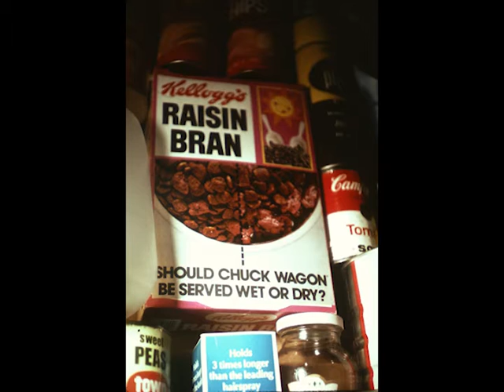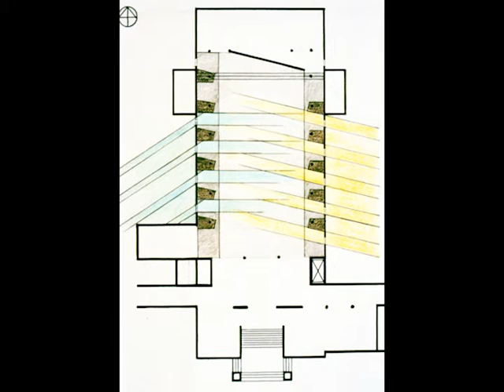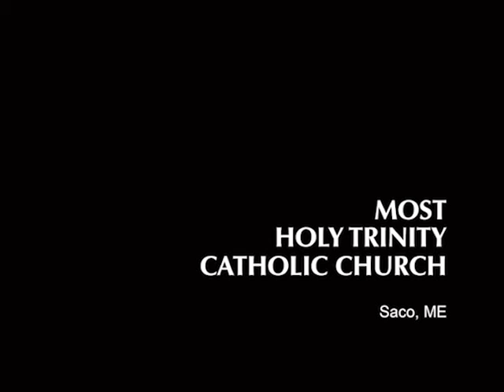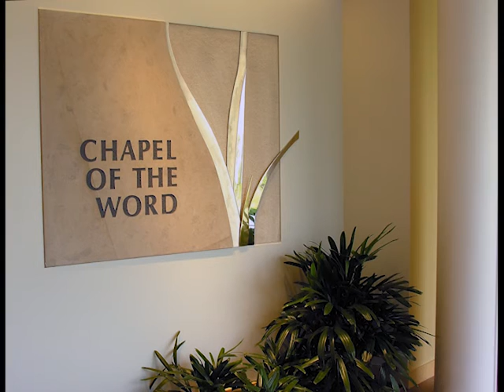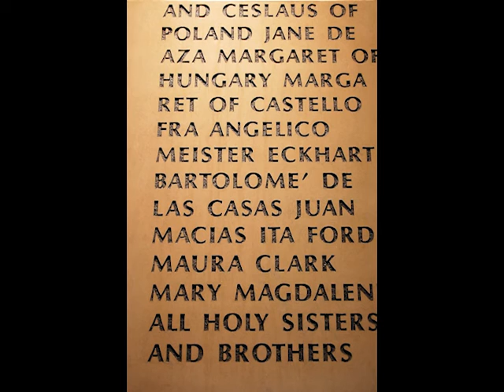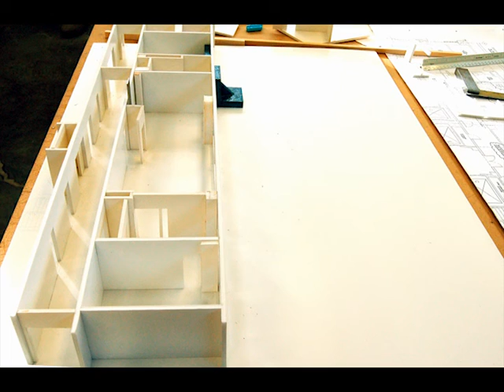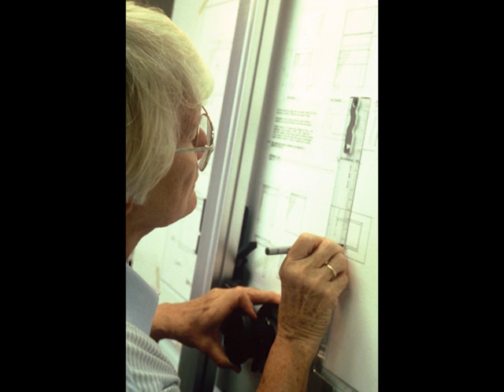INAI Studio's 40th Anniversary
INAI studio's celebration of 40 years. Adrian Dominican Sisters Rita Schiltz and Barbara Chenicek chronicle their work. Weber Center Auditorium, June 2, 2013.